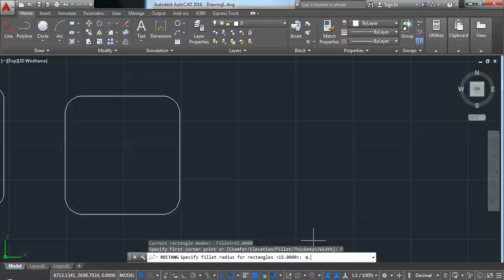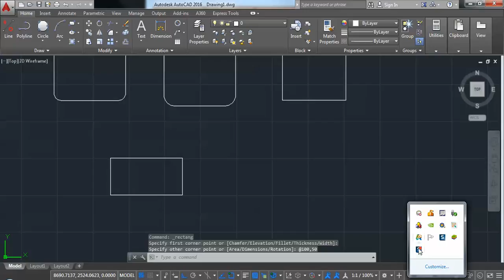HOW TO USE RECTANGLE, EXPLODE, TRIM, OFFSET, COMMANDS IN AUTOCAD 2017 2D DAY 3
AUTOCAD 2017 2D CAM SOLUTIONS

AMIT KHATTER